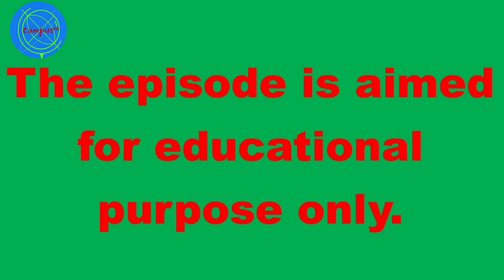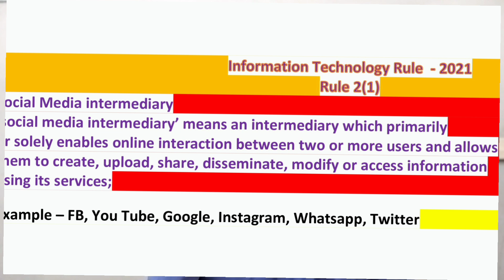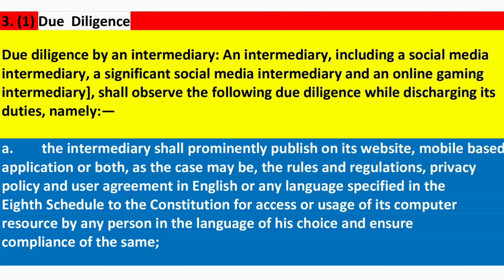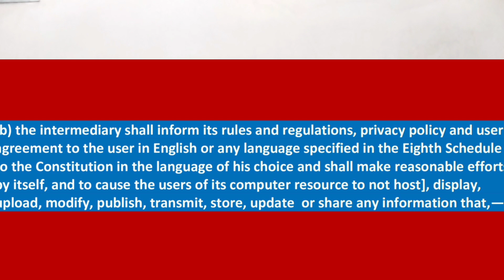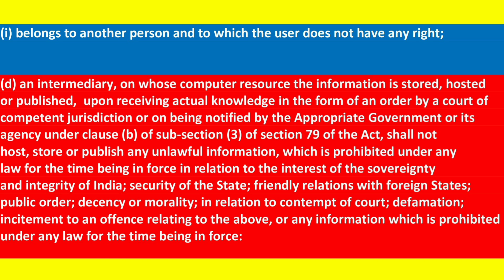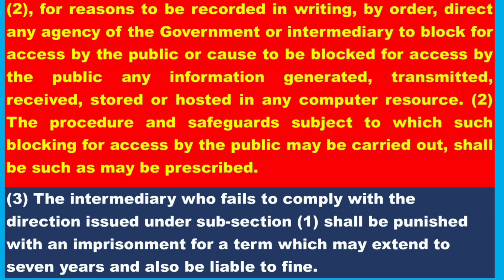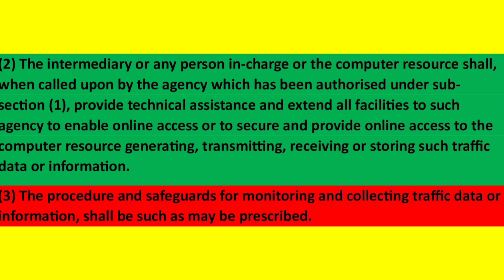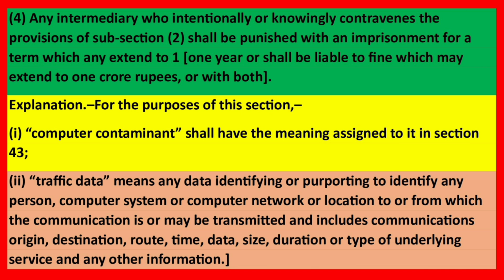আচমকা You Tube চ‍্যানেল বা ভিডিও স্থায়ী ভাবে উবে যায় কেন? কপিরাইট না অন‍্য কিছু?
Please connect to the above fb link

In this video, we dive into the reasons why YouTube channels are suddenly broken, suspended, or even taken down, and why videos are often withdrawn or removed without notice.

We’ll explore:

1. The common triggers for channel suspensions or video removals.

3. YouTube’s automated systems and how they sometimes mistakenly flag content.

4. Steps you can take to protect your channel from sudden takedowns.

5. What to do if your channel is suspended and how to appeal YouTube’s decisions.

Channel broken on YouTube
YouTube video withdrawn
YouTube content removal
How to avoid YouTube suspension
Appeal YouTube channel suspension
Community guidelines YouTube
YouTube automated flagging
Protect YouTube channel
YouTube strike system
Reasons for video deletion on YouTube
YouTube strikes and appeals
Prevent YouTube channel takedown
Understanding YouTube suspensions
YouTube channel health check
YouTube channel violations